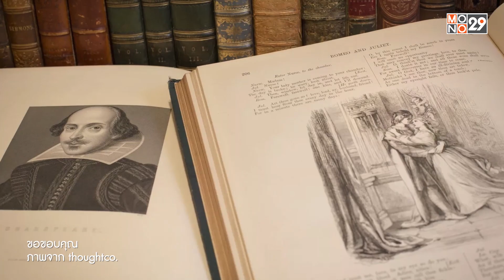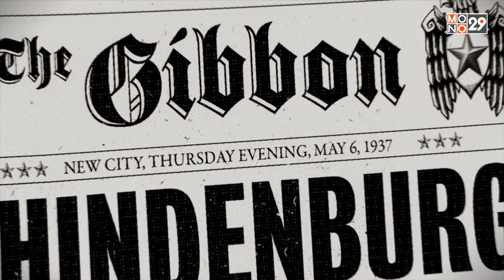Die in a Gunfight | เพื่อรักนี้ พี่สู้ตาย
เมื่อตำนานความรัก ถูกสานต่อในรูปแบบใหม่ที่ไม่มีใครเหมือน เตรียมวัดใจกลางดงกระสุน!!

Premium Blockbuster Thailand Premiere ภูมิใจเสนอ

วันเสาร์ที่ 6 มกราคมนี้ เวลา 18.00 น.
ทางช่อง MONO29